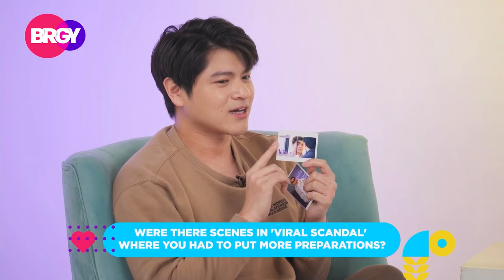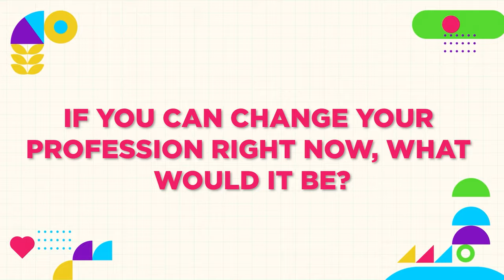REDISCOVER MARKUS PATERSON'S KONTRABIDA ROLES | JANUARY 23, 2024 | BRGY (2/3)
Playing the antagonist may appear difficult at first, but Markus Paterson believes otherwise. Let's revisit some of his favorite kontrabida roles and how they influenced his development as an actor.